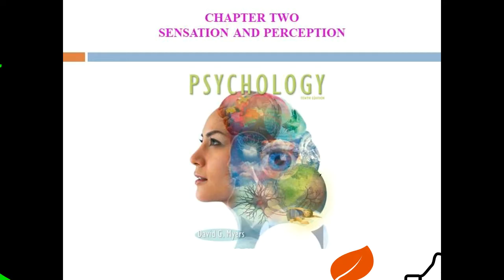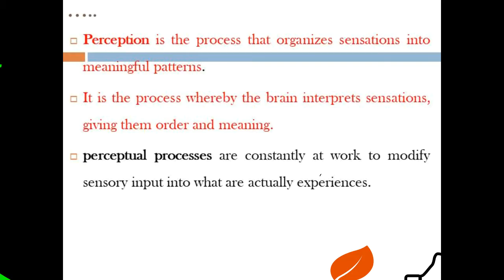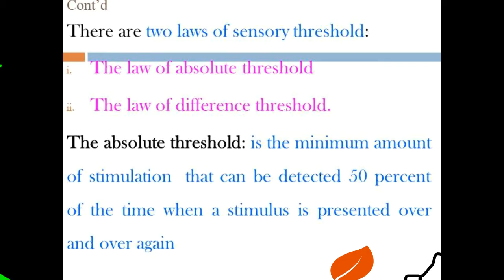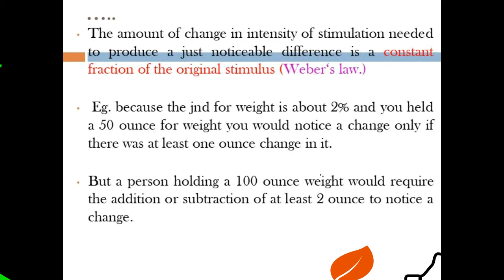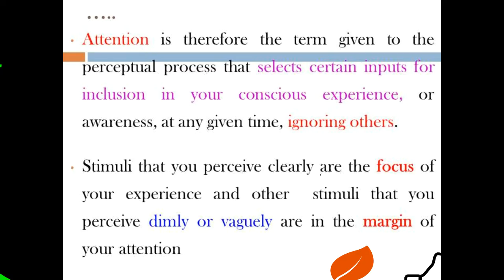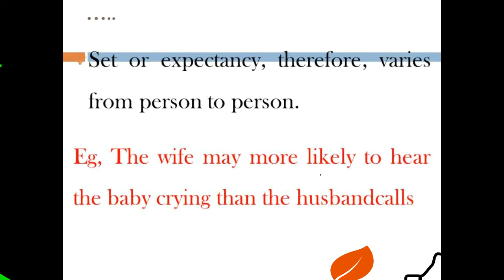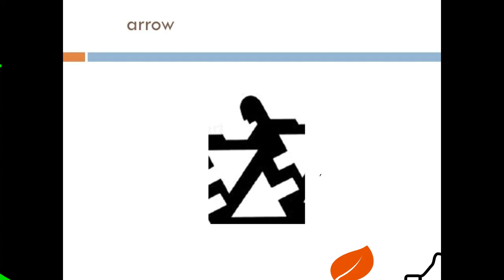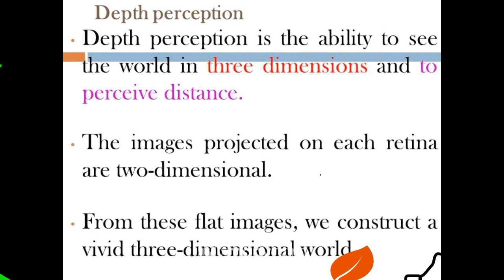Chapter Two: Sensation and Perception በአማርኛ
አጭር  እና ግልጽ